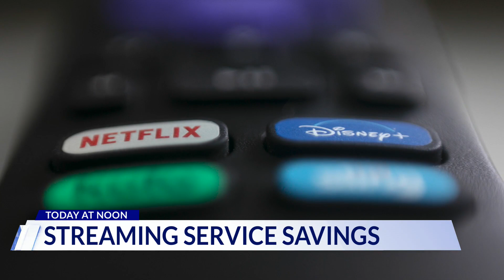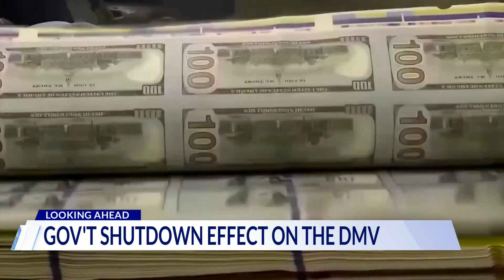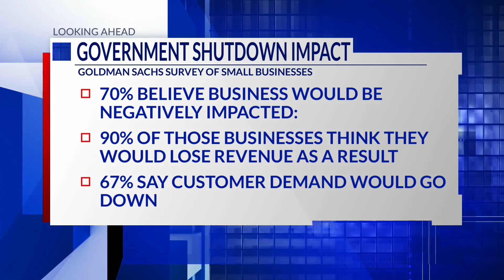Top Stories from DC News Now at noon on September 26, 2023